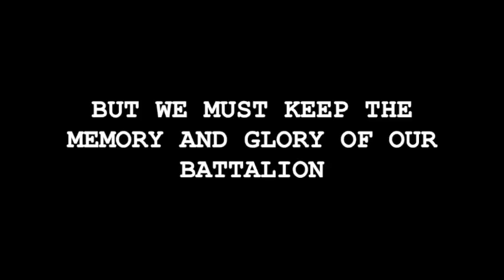Join-2-4-RAR-Assoc-2017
This video is about Join-2-4-RAR-Assoc-2017